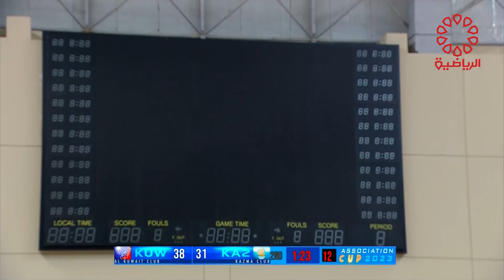مباراة - كاظمة x الكويت ضمن الدور التمهيدي لكأس الإتحاد لكرة السلة الجمعة 19/5/2023